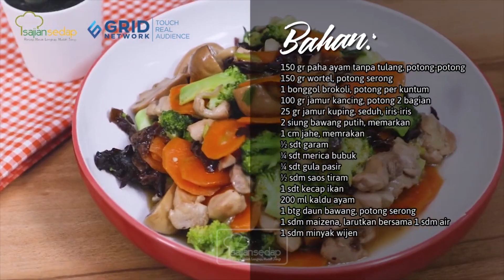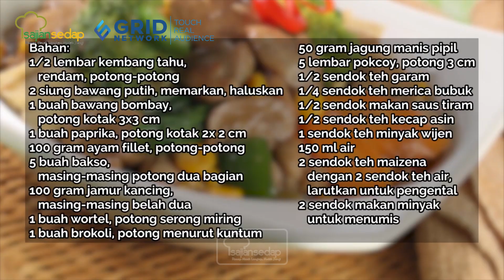4 Resep Brokoli yang Enak dan Praktis, Semua di Bawah 30 Menit!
4 Resep Brokoli yang Enak dan Praktis, Semua di Bawah 30 Menit!

Buat yang bingung masak brokoli di rumah enaknya masak 4 resep brokoli yang enak dan praktis ini, nih. Semuanya di bawah 30 menit, wajib dibuat, deh!

00:00- intro
00:10- resep cah ayam brokoli
04:18- resep tumis brokoli ayam jamur
05:07- resep capcay brokoli
06:43- resep sup brokoli tahu

Produser: Intan Yusan Septiani
Penulis Naskah: Qorin & Indri
Peraga: Qorin, Resi & Indri
Fotografer: Bambang Tetuko, Andrian & Osyad
Videografer: Bambang Tetuko, Andrian & Osyad
Video Editor: Bambang Tetuko, Andrian & Osyad

4 Resep Masakan Brokoli yang Enak dan Praktis, Semua di Bawah 30 Menit!